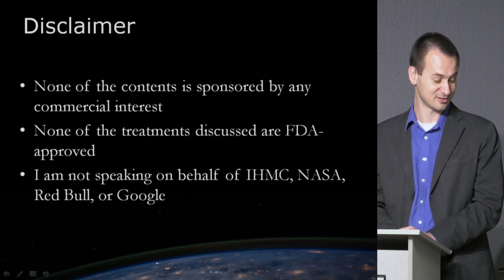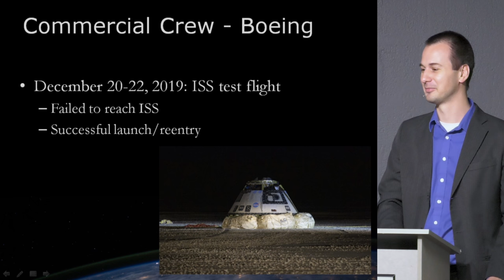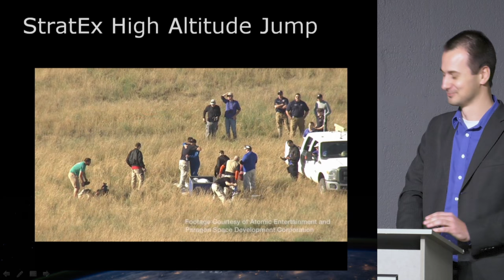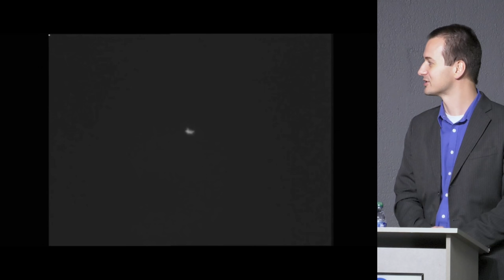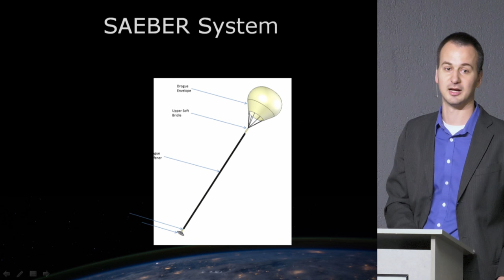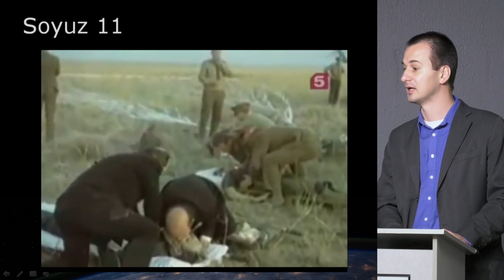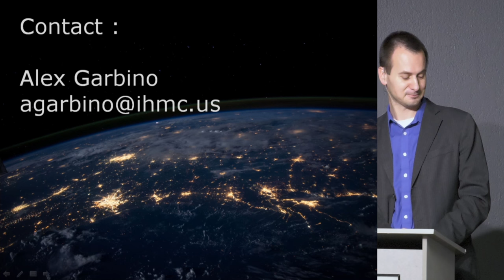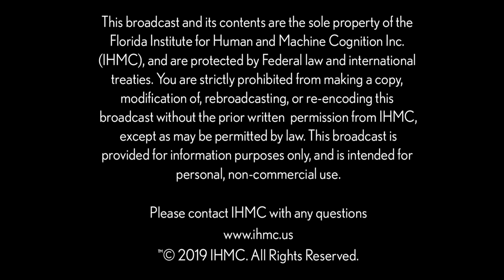Alex Garbino - Pushing the Limits in Space Medicine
Dr Garbino will discuss some of the latest challenges and unanswered questions in Space Medicine. With the growth in Commercial Space, companies and even individuals are now pushing the limits of where only test pilots from government agencies used to dare.

By reviewing some recent aerospace projects with humans in the loops, the audience will get the opportunity to explore where the limits of human performance are, and what is being done to push them. The Red Bull Stratos program, where Felix Baumgartner successfully jumped from 128,000ft, as well as the StratEx project, where Alan Eustace later beat the record from 135,000ft will be discussed in depth to illustrate the challenges and solutions to these issues.

Alejandro “Alex” Garbino is a Research Associate at IHMC, an Attending Physician in Emergency Medicine at UCHealth in Denver, and an EVA Research Scientist at NASA Johnson Space Center. He has extensive experience practicing medicine in challenging environments. His work focuses on physiological responses to such environments, including work and research on dive medicine, oxygen toxicity and space suit injury management.

His work experience includes serving as Lead Physiological Monitor on the Red Bull Stratos high altitude jump, leading the medical consulting and medical support team for the subsequent StratEx record breaking high altitude jump, a two month medical support and transport rotation in Antarctica. He also completed the NOAA/UHMS Physician Dive Medicine Program. He serves as Vice President of the Aerospace Medicine Association where he is also an Associate Fellow.

He first obtained a BS in Physics with Honors from the University of Houston in 2005. In 2012 he graduated from Baylor College of Medicine with an MD and a PhD in Translational Biology. In 2015 he completed his Emergency Medicine Residency at Baylor College of Medicine, where he also served as Chief Resident from 2014 to 2015. In 2017 he completed his Aerospace Medicine Residency at the University of Texas Medical Branch/NASA Program. During his residency, he completed the US Air Force Flight Surgeon and Critical Care Air Transport training program, and rotated aboard the aircraft carrier USS Eisenhower (CVN-69) and with the Navy Experimental Dive Unit. He now lives in Houston, Texas, but divides his time between there and Denver, CO. He is licensed to practice in Texas, Colorado, Florida, and California. He is also holds Private Pilot, Skydiving and SCUBA diver certifications.